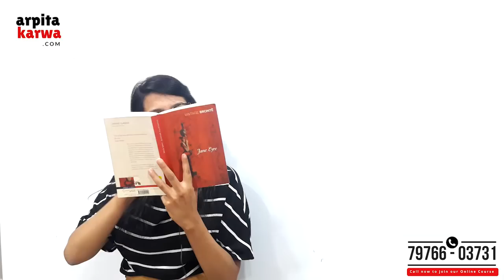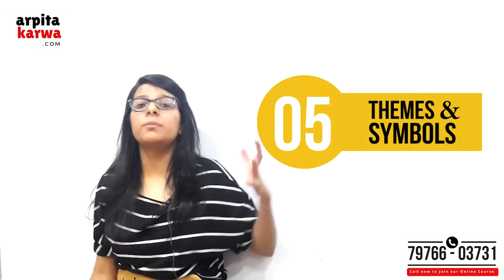7 Secret Note Making Techniques to qualify UGC NET English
Confused, Don't know how to study & what to study in Novel, Play or Poem? Don't worry folks Arpita provides you with the perfect solution to this problem for NTA UGC NET English. In this video she has talked about the things you must read in Novel ,Play and Poem ,which would enable you to figure out the types of questions asked. Once an individual is aware of the areas to be focused preparation for UGC NET English  can be done effectively that too in a very effortless manner. Here's a quick guide that will boost your preparations and will help you to  crack UGC NET English with flying colours.